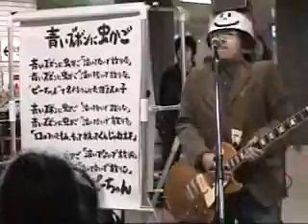ドン＊バンド『青いズボンに虫かご』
「青いズボンに虫かご」
　　　　　　　　　　　　作詞作曲/スガデガス

「泣いてないで放りな」
「ピーちゃん」て名付けられたカラスの子

「口のついたもん、もってかえってくんじゃねぇよ。」

ピーちゃん、
おぉ ピーちゃん
おぉ